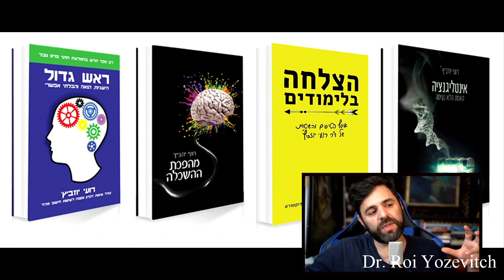מסקנות ממפגש העוקבים הראשון ומליון צפיות בערוץ!